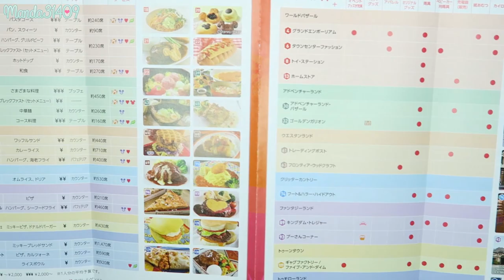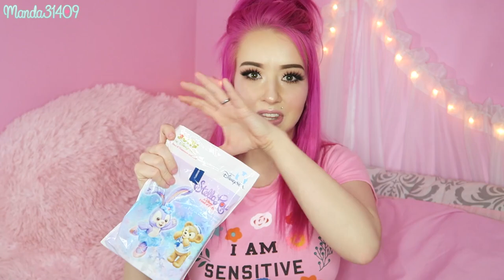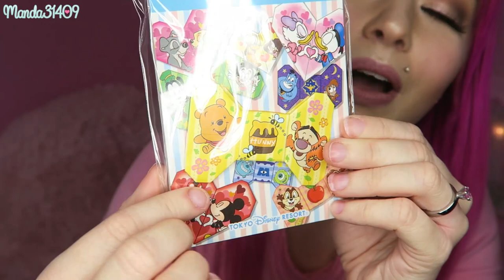Tokyo Disney Mystery Package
♥Check Out Tokyo Kawaii Club♥

Periscope: @Manda31409

♥FILMING/VIDEO INFO♥
•Camera:
Canon Powershot G7x
•Lighting:
45W Fluorescent 14" Ring Light